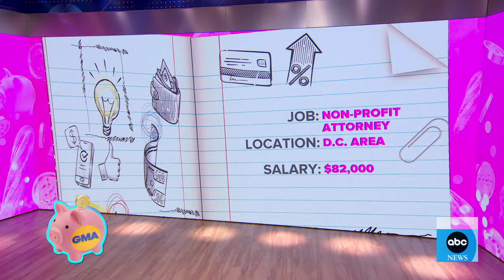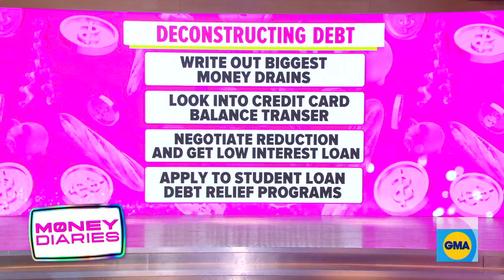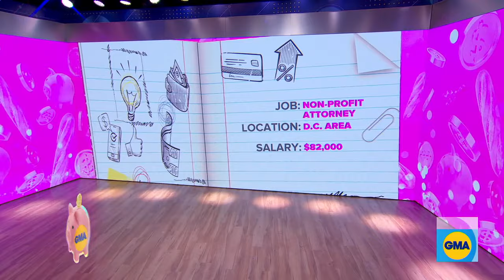'The Money Diaries' shares tips to understand and tackle debt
ABC News' Rebecca Jarvis, Refinery29's Carli Whitwell and "The Budgetnista" Tiffany Aliche team up to offer advice on managing car, credit card and student loan debt.